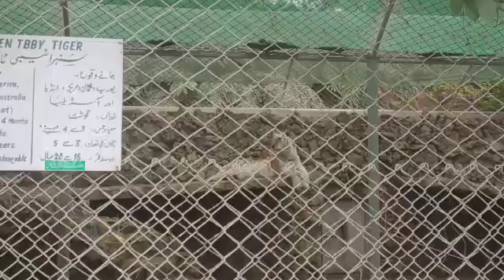Tiger in cage | animals karachi zoo | golden tabby tiger |【孟加拉虎VS西伯利亚虎】